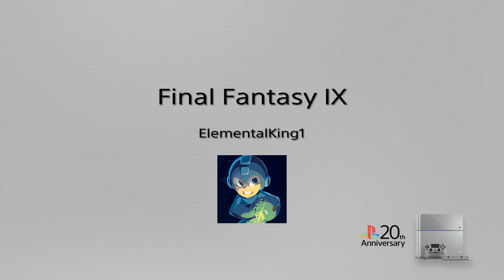Let's play Final Fantasy IX part 27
The team has arrived in Madain Sari and decides to stay the night before heading the Iifa Tree. While in Madain Sari, Garnet and Vivi have a bit of personal dilemma to deal with. For Vivi, it's a problem of mortality. As for Garnet, she is dealing with a possible idea truly coming from Madain Sari. How can these revelations impact the team? And can the team handle the truth and still move forward?